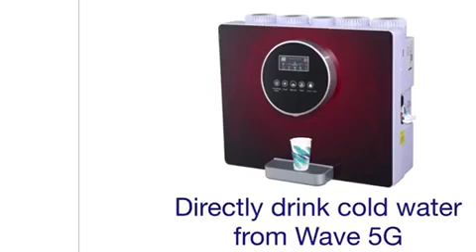Máy lọc nước RO thông minh 5G